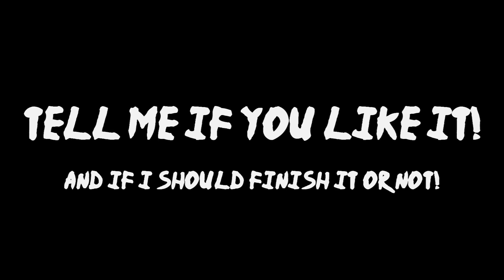Falling Inside The Black- Bleach AMV [ABANDONED PROJECT]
This is a Beta for an upcoming AMV. Please tell me if it's OK and if I should continue it.
THANKS! :D
Song: Skillet- Falling Inside The Black